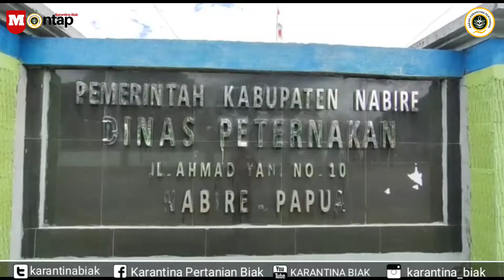PEMANTAUAN PENYAKIT CSF PADA BABI DI NABIRE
*Pemantauan Penyakit CSF pada babi di Papua*
Sore guyz, .., video kali ini menampilkan tim dari *Karantina Pertanian Biak* yang tengah melakukan pengambilan sampel darah babi di Nabire, Papua.
Yuk kepoin videonya, cap cuzzz 🛵🛵🛵
- Pemantauan daerah sebar HPHK (Hama Penyakit Hewan Karantina) tahun 2021 Semester I berupa pengambilan sampel darah babi untuk memberikan keyakinan bahwa babi yang di masukan ke wilayah Nabire tidak berpotensi menyebarkan penyakit CSF (Classical Swine Fever) / Hog Cholera

- Melakukan preparasi sampel serum darah babi untuk dilanjutkan pengujian ELISA Ag di BBVET Maros

- Melakukan koordinasi dengan Dinas Peternakan Kab. Nabire terkait kegiatan Pemantauan HPHK tahun 2021 dan Pengambilan data penyakit hewan